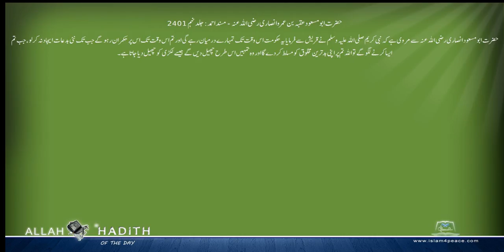حضرت ابومسعودعقبہ بن عمروانصاری رضی اللہ عنہ کی مرویات Musnad Ahmed Urdu مسند احمد اردو